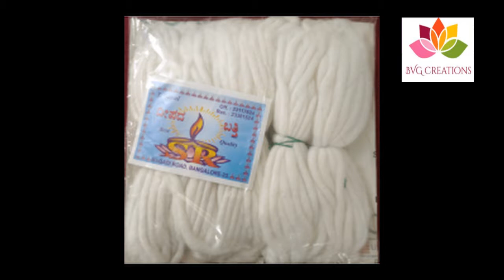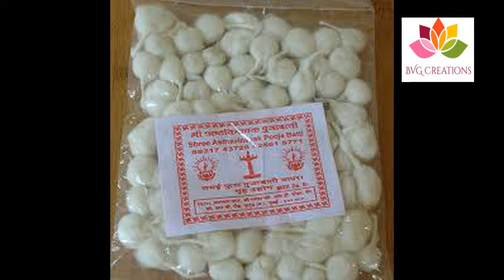Low Investment Business idea| Camphor|Cotton wicks making business|Small business idea in Telugu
This Video Contains some information about
camphor and cotton wicks(deeparadhana othulu) making business details explained in Telugu
Miss Latest Updates

Credits
Topic and Voice by B.Vijaya